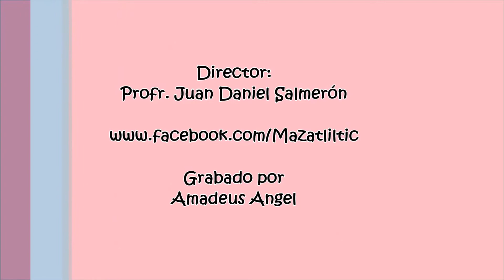Ballet Folklórico Mazatliltic - Parque Anahuac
Ballet Folklórico Infantil y Juvenil Mazatliltic Presentándose en el Centro Comercial Vía Vallejo. CDMX - 01 de septiembre de 2017.